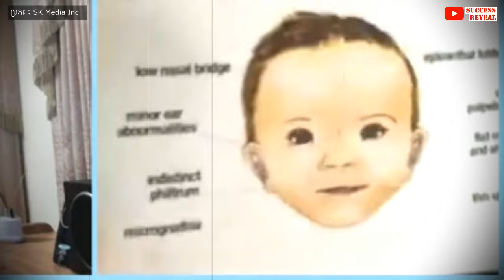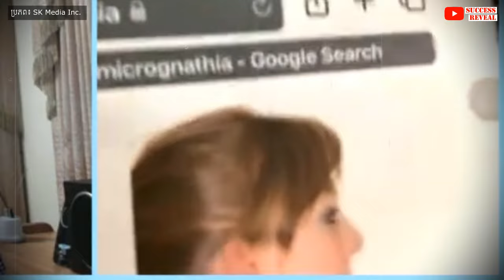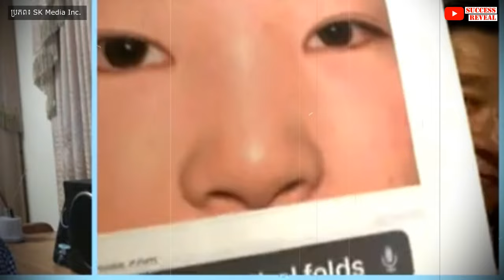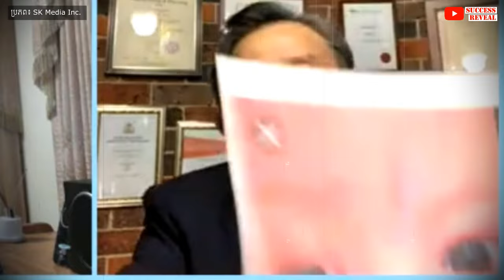ចង់ឱ្យកូនកើតមកល្អ ឆ្លាត គួរដឹងរឿងទាំងនេះ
គុណវិបត្តិដល់ទារកពេលមានផ្ទៃពោះ, ក្នុងការញុំាស្រារ, ជក់បារី, ប្រើថ្នាំពេទ្យខ្លះ, ប្រើថ្នាំបុរាណ, ការខ្វះវីតាមីន Folic acid , ចំណីអាហារខ្លះ. ពេលដែលមានផ្ទៃពោះ។

បេសកកម្មរបស់យើងខ្ញុំគឺចែករំលែកចំណេះដឹងសុខភាពដល់ប្រជាជនកម្ពុជា
.: ហេតុអ្វីបានជាយើងបង្កើតឆាណលនេះឡើង :.
១. ដើម្បីជាឯកសារចំនេះដឹងសុខភាព
២. អាចអោយប្រជាជនកម្ពុជាទទួលបានចំណេះដឹងគ្រប់ពេលវេលា គ្រប់ទីន្លែង
២. ជាបណ្ណាល័យសុខភាពសម្រាប់ប្រជាជនកម្ពុជា

យើងខ្ញុំសង្ឃឹមថាវីដេអូក្នុងឆាណលនឹងបានជាប្រយោជន៍ដល់ប្រជាជនកម្ពុជា។